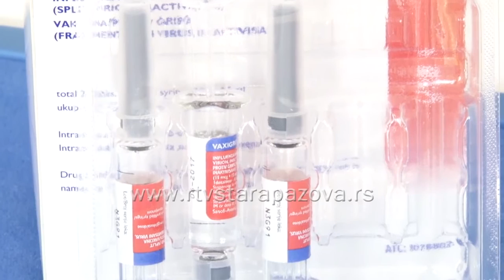Vakcina protiv gripa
U susret sezoni gripa, mnogi se raspituju kada će početi vakcinacija. U pazovački Dom zdravlja vakcine protiv gripa su stigle i samim tim počela je i vakcinacija.